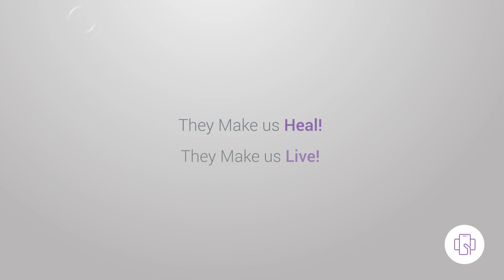Happy Doctor’s Day! Thank you doctor for making lives better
Doctors are at service day and night prioritizing their duty above all. We salute the hardships, sacrifices, and the commitment of doctors to make our lives healthier and better.

Share your story or experience with any doctor you are always thankful to. Write in the comment box below.